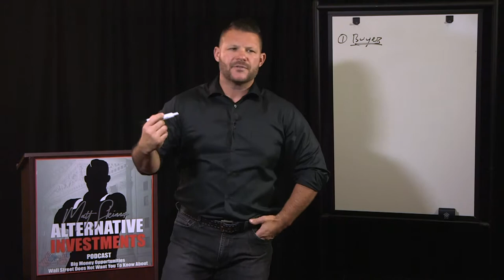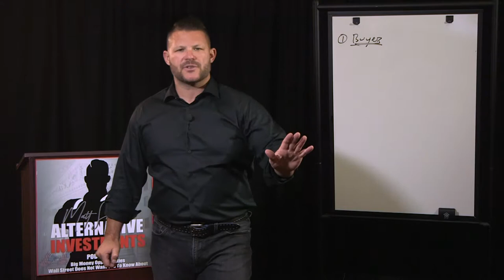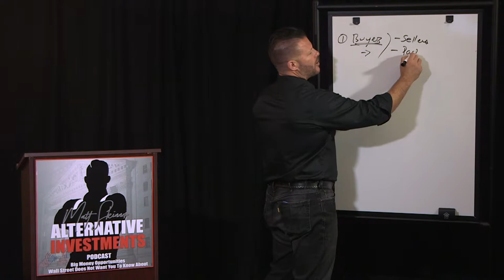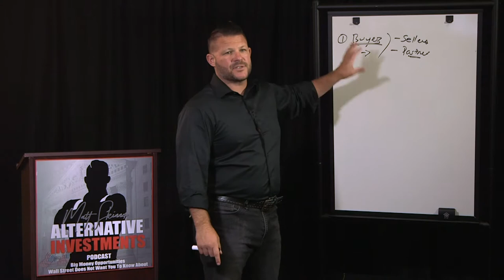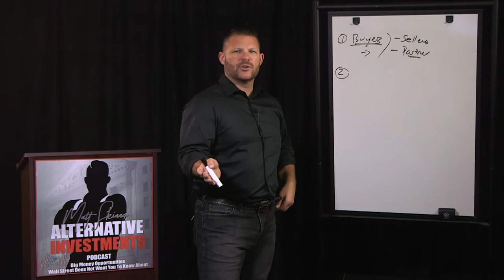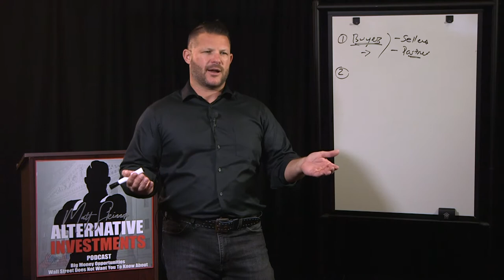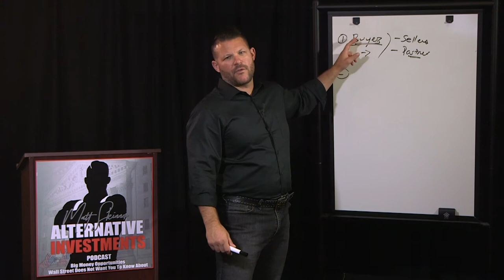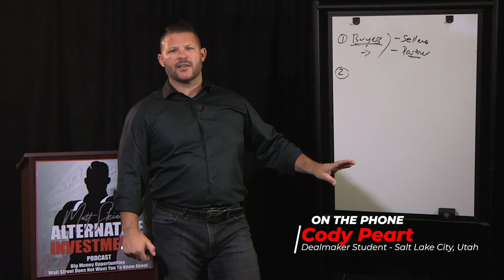How To Fund Your First Deal with DEALMAKER Student Cody Peart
Matt walks DEALMAKER student Cody Peart through the process of obtaining funding for his first apartment deal.